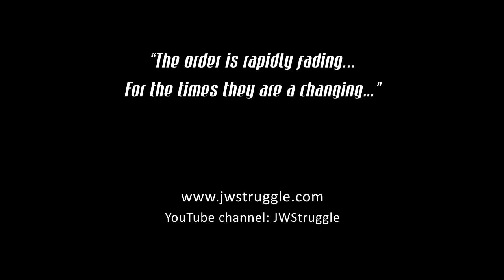Reality TV show needs a former Jehovah's Witness!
This is real folks! I spoke with a lady named Shauna on 6/26/2014 who works for a Reality Television production company. She is a casting producer and is looking for a former or soon to be former member of the Jehovah's Witnesses to be a featured member of the pilot her compnay is now producing about people that have left their religion and the struggles they are going through as a result.

Sound familiar?? Sound exciting? IT IS!!! They are looking for someone along the following parameters:

1. About to leave the JW movement or has left in the last 12 months or less and is awake and/or learning TTATT.

2. Willing to have cameras follow them around for one week and do some interviews and also of course going about the business of their life.

3. Compensation will be paid if the show is picked up by a network and turned into a recurring show.

4. Be an American resident, ideally between the ages of 18 and 40.

If you or someone you know fits this then contact her at:

Shauna Woods
Casting Associate Producer

Please do not deluge her with calls if you are not serious about this!